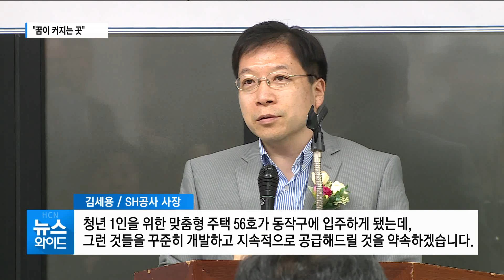"꿈이 커지는 곳" 대방동 청년주택 활짝 / 동작 현대HCN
청년들을 위한 보금자리가 대방동에 꾸려졌습니다. 동작구와 서울주택도시공사가 건립한 청년주택에는 대학생과 직장인 56명이 입주합니다.